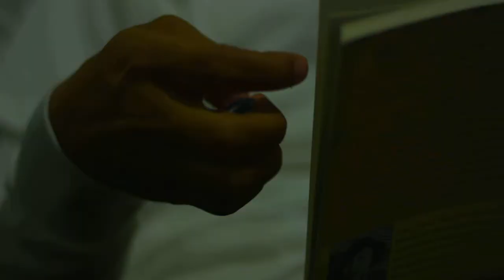UNDERGRAD...teaser Starring James "Beans" Johns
Filmed in Pittsburgh, Pa. "Undergrad" tells the story of "Benny", (played byJames "Beans" Johns) a ex con and former head of a drug organization returning home after a traumatic prison bid.